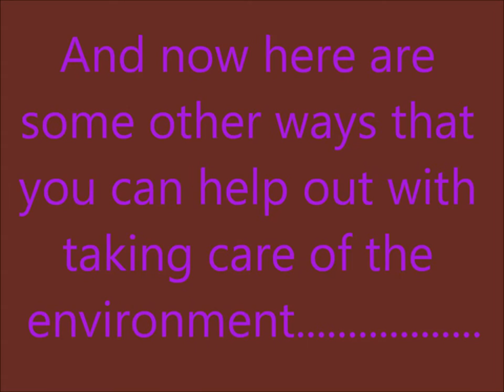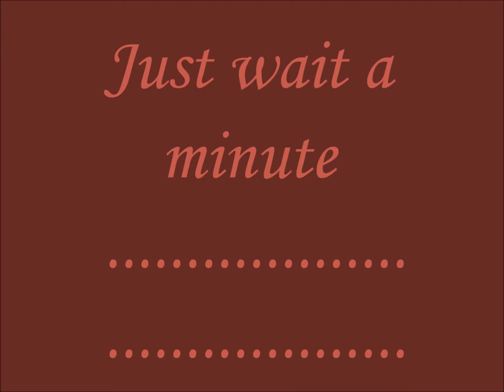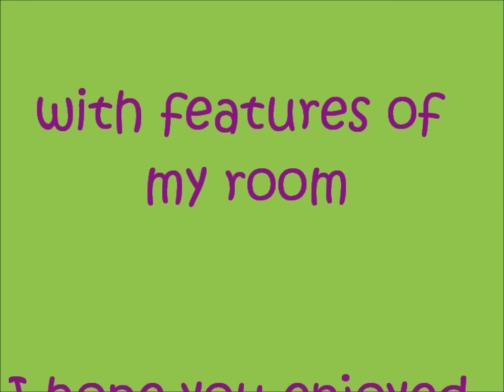German Movie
Die Umwelt- the environment! For german class its the only way...